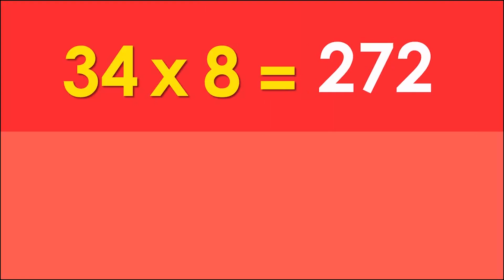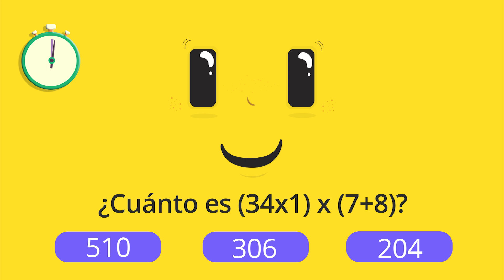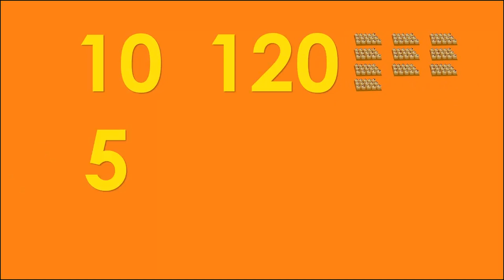¿Cómo Multiplicar por Dos Cifras? | Videos Educativos Aula365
La multiplicación por dos cifras puede realizarse de manera más fácil utilizando el método de la descomposición de números. Por ejemplo, tomemos la siguiente ecuación: 34 x 15 = ?. Para esto descomponemos el segundo número (10 y 5), para después realizar dos multiplicaciones.

Primero 34 x 10 = 340 y después 34 x 5 = 170.

Finalmente, sumamos los dos resultados: 340 + 170 = 510, que darán el número final de la multiplicación.